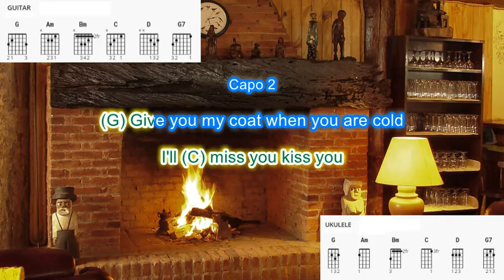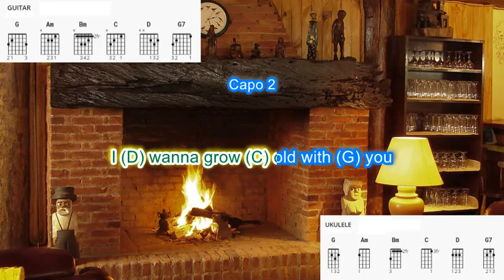Grow Old With You (from The Wedding Singer) by Adam Sandler play along with scrolling chords&lyrics